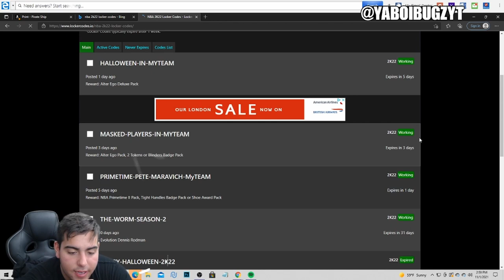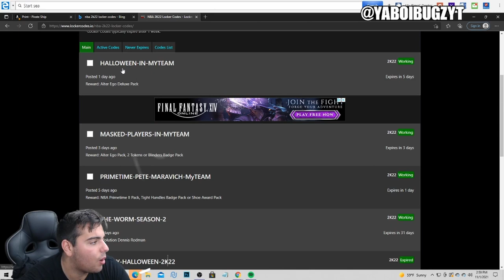5 INSANE NEW LOCKER CODES! DO THIS RIGHT NOW FOR FREE PACKS! | NBA 2K22 MY TEAM